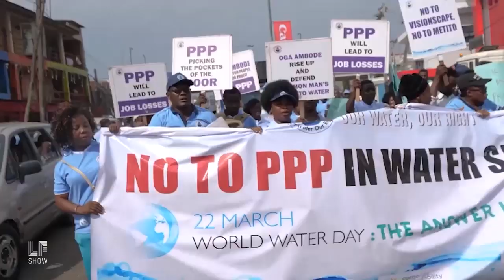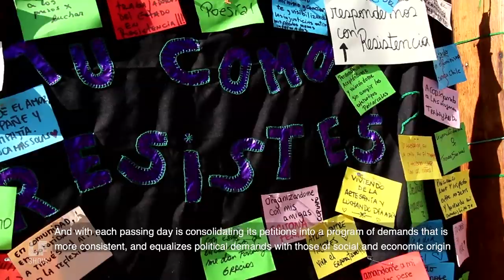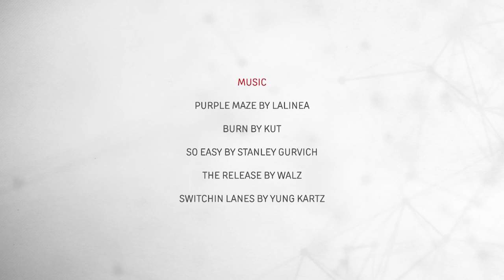The Future Is Public: Special Report from Amsterdam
From Austria to Chile, Lagos to London, people are demanding policies that democratize economies and keep public resources in public hands. In just the last decade, more than 2,400 cities in 58 countries have brought privatized resources back under public control. In this episode, Laura reports from Amsterdam at The Future is Public, a conference that brings together hundreds of organizers, scholars, and government officials who are working to democratize their municipal and national economies. If the future is indeed public, the people Laura speaks with in Amsterdam are among those working to make it happen in the present.

Guests:
Fiona Dove, Executive Director at the Transnational Institute
Akinbode Oluwafemi, Deputy Executive Director of Environment Rights Action, Nigeria
Renate Brauner, Special Representative for Services of General Interest and Municipal Enterprises of the City of Vienna
Asima Shaikh, Councillor at the London Borough of Islington where she is Executive Member for Inclusive Economy and Jobs
Rodrigo Hurtado Osbar, Executive Director of the Open University of Recoleta